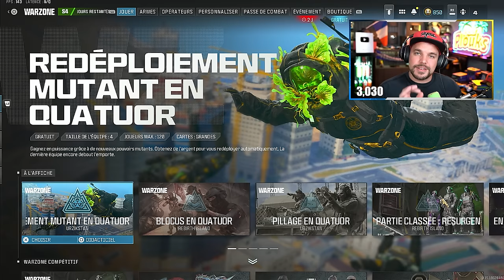MERCI POUR LES 100k ✨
On fête les 100k de la chaine , merci à tous !!

-10% de reduction avec le Code: Skyrroz !